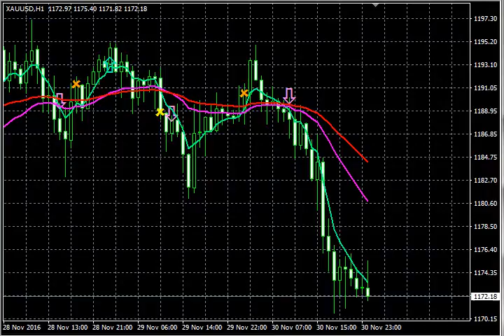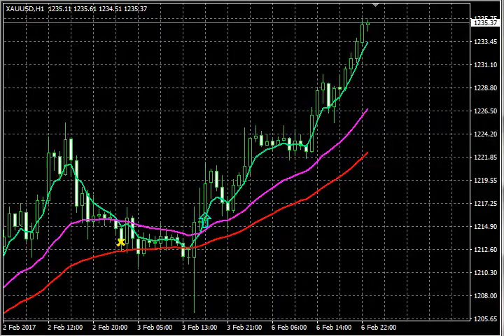3xEMA Golden Cross Alert Indicator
3xEMA Golden Cross Alert Indicator